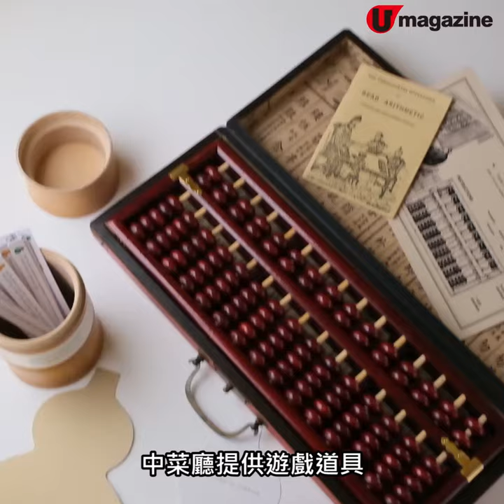新中菜 Pop up 玩店中店！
呢間中菜廳好破格，玩 pop up 快閃 2 個月，仲隱藏在另一中菜館內，好有種外國 speakeasy 酒吧的感覺，內裡環境仲好有仙境 feel，可以食住大江南北菜打卡。

【INFO】
888
地址：中環干諾道中8號交易廣場1期4樓402
營業日期：現時至12月5日
營業時間：11:30am-2pm、6pm-11pm
全方位緊貼《U Magazine》社交平台